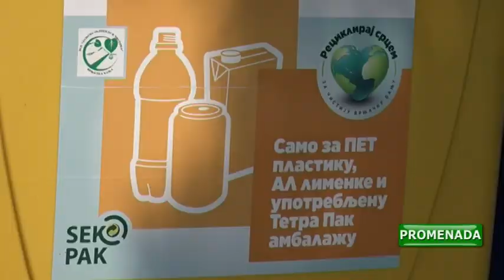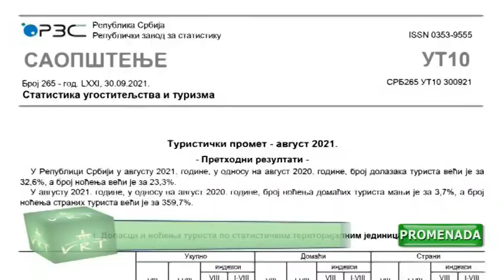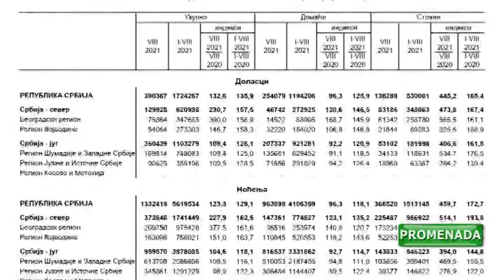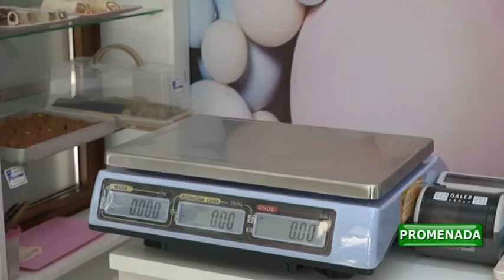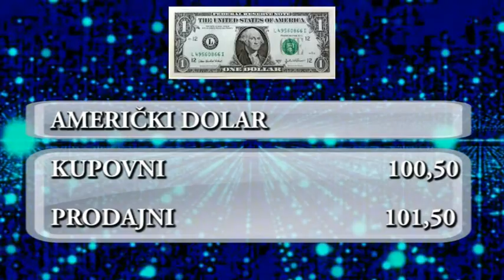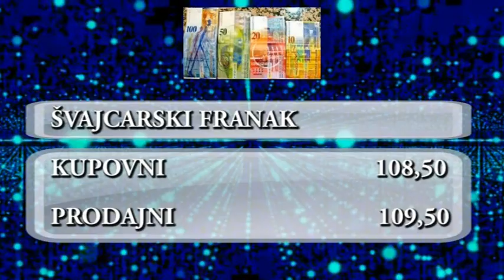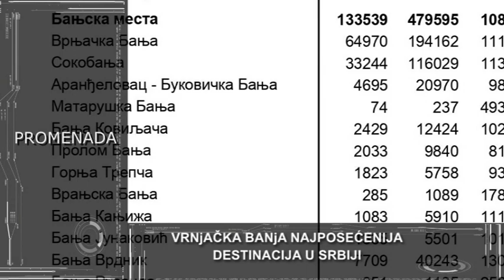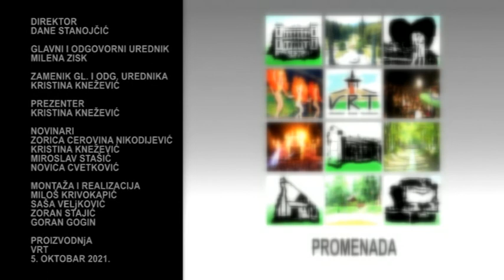PROMENADA - 05.10.2021 UTORAK